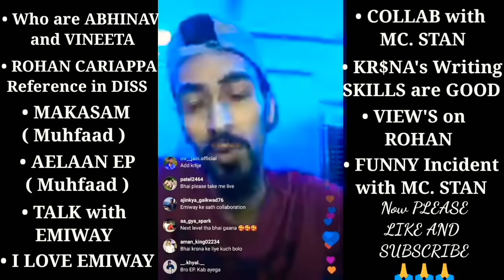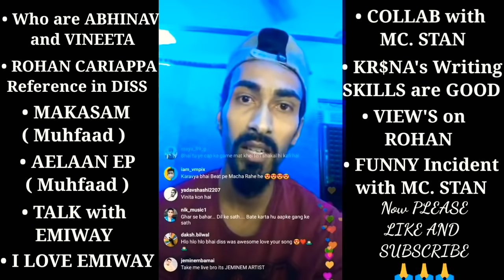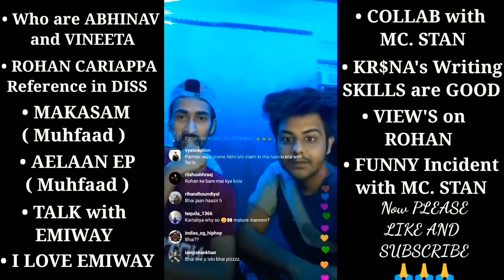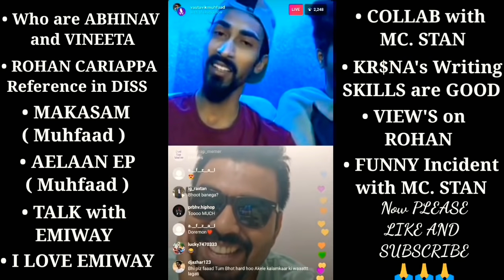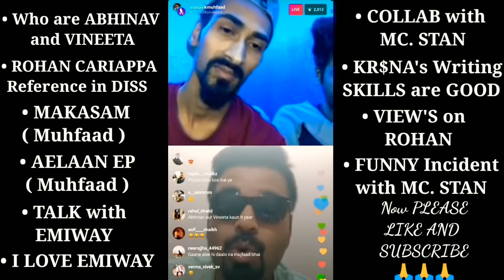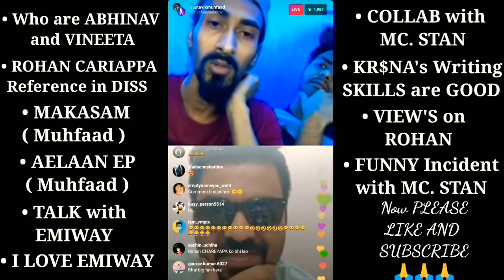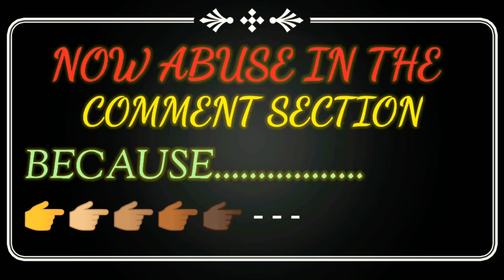MUHFAAD on ROHAN | MUHFAAD Instagram LIVE after BHOOT BANEGA | COLLAB with MC STAN | Aelaan EP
This is a Compilation of All the Highlights of Muhfaad's Instagram Live after BHOOT BANEGA released.

Muhfaad Cleared many doubts related to the DISS TRACK. He told who are Abhinav and Vineeta, etc etc

TIME STAMPS :

0:00 - 0:16 : Abhinav Vineeta
0:21 - 1:11 : Rohan Cariappa Reference
1:19 - 3:47 : Aelaan EP
3:48 - 5:20 : Everythingon EMIWAY
5:21 - 5:48 : MC STAN
5:49 - 6:17 : KR$NA Writes Good
6:18 - 6:40 : Kartavya on Rohan Cariappa
6:41 - 16:13 : AFAIK
16:14 - 16:47 : MC STAN Funny Incident

1 Hour ki Video edit karne m halat kharaab ho gyi🤗

Guys it took 4 hours to watch a 1 hour long Live and edit it perfectly to make it Short and sweet.